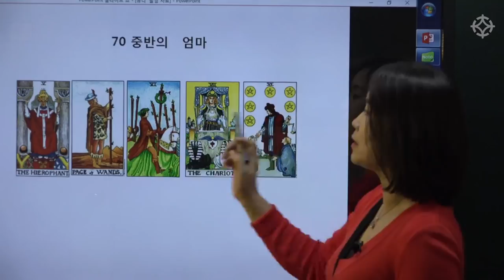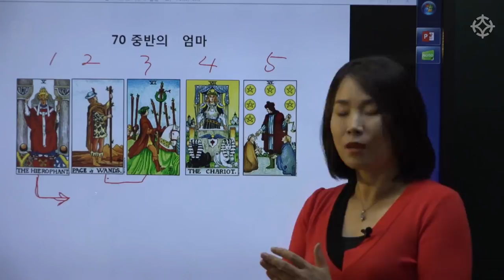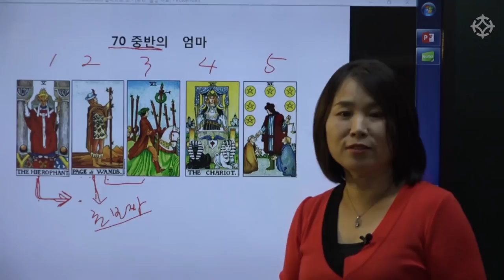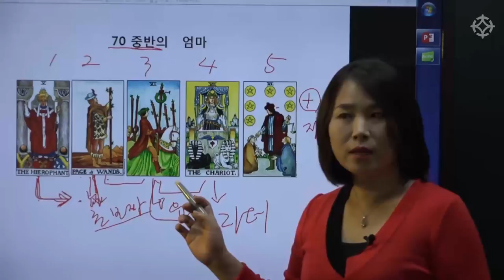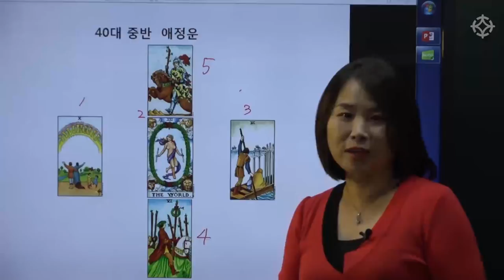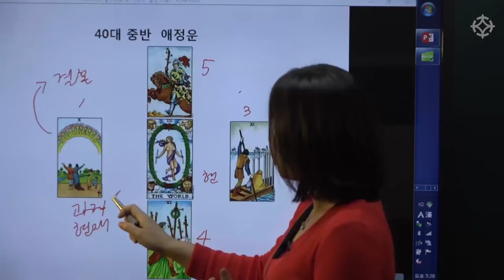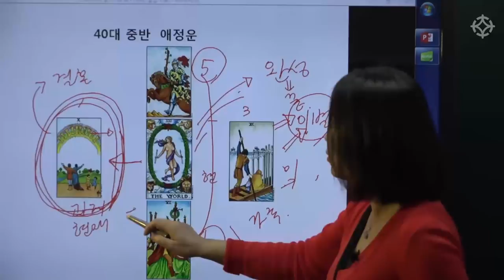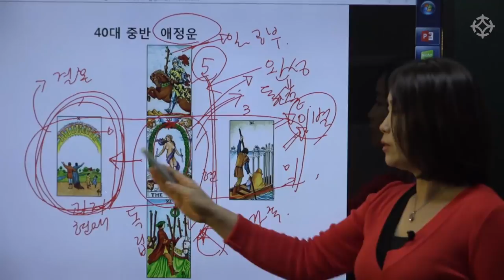유니버셜웨이트 타로 5장 배열법 : 70대 중반의 엄마/40대 중반 연애운 감명 - 김혜령 선생님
김혜령 선생님의 신규 강좌가 개설되었습니다.
* 유니버셜웨이트타로 사례 종합실전*

타로의 다양한 배열법의 주제별 활용방법을 이해하고,
각 배열법에 해당하는 실제 사례를 통해 적용해봅니다.

감명자가 감명을 원하는 내용/목적에 따라
적확한 배열법을 선택, 적용하여
보다 깊이 있고, 정확한 타로 해석 능력을 터득할 수 있습니다.

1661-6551